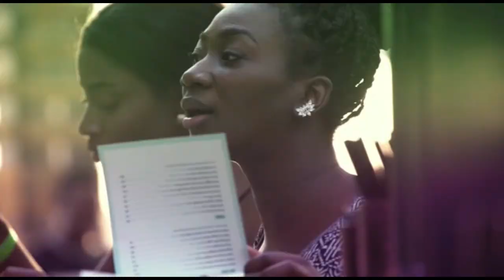Sounds Of Afrobeats | Mercenary Entertainment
The Sounds of Afrobeats Story

The Sounds of Afrobeats is a brand and an event that happens yearly across Australia. Nick Mbogua, one of the founders explains the origins, the, people, music and the challenges.